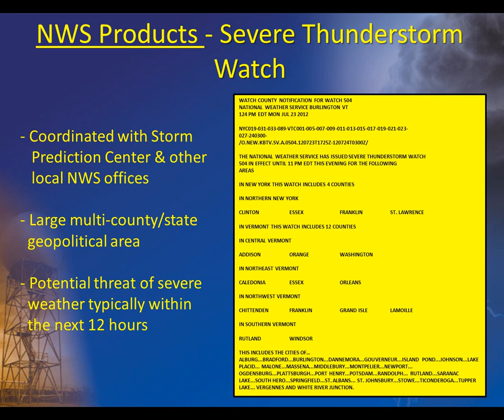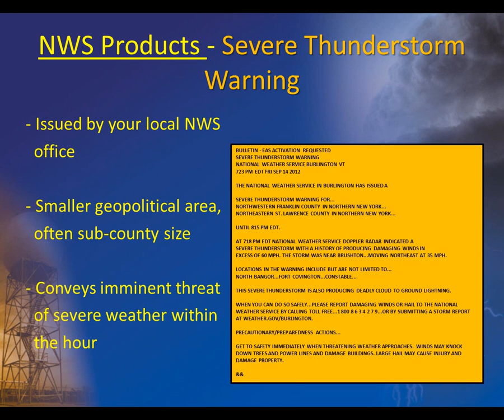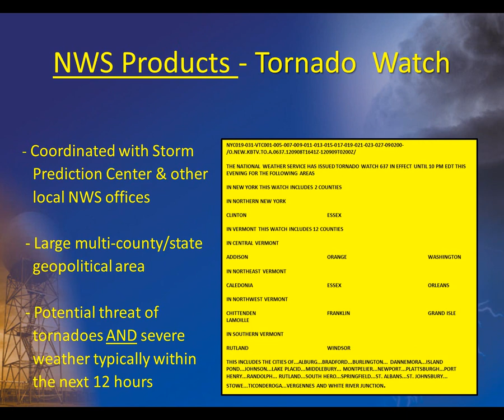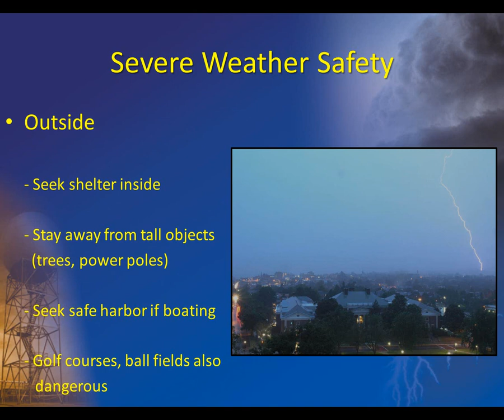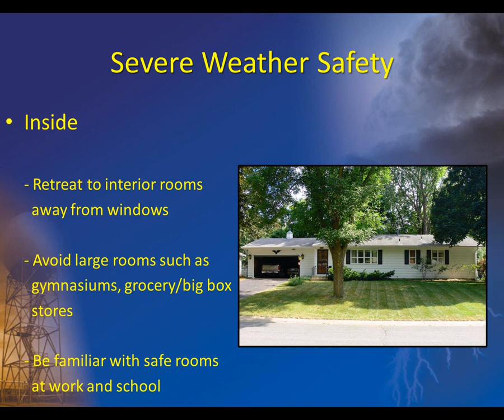NWS Burlington Severe Weather Awareness: Thunderstorm Preparedness & Safety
Thunderstorms can be a common threat across the North Country during Spring and Summer, producing hail, heavy rain, lightning, strong or damaging winds. Watch this video on how to best prepare for them and how to stay safe.